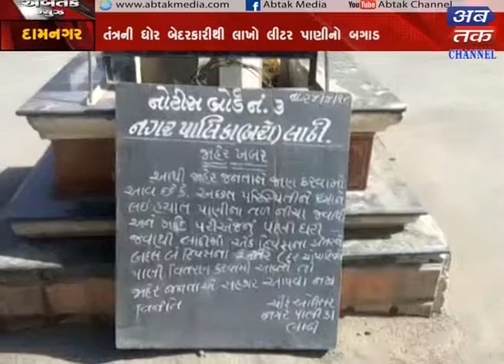Lathi : One Side Water Protection & Other Side Wastage